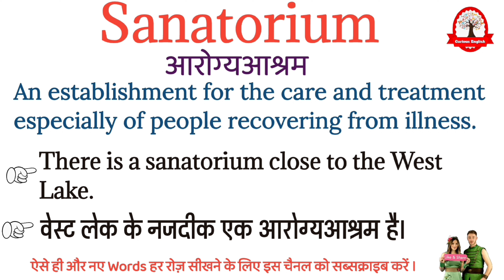Sanatorium meaning in Hindi | Sanatorium का मतलब क्या होता हैं | word meaning in Hindi